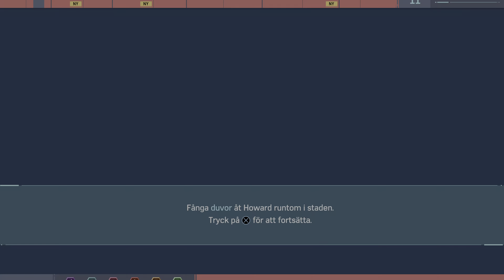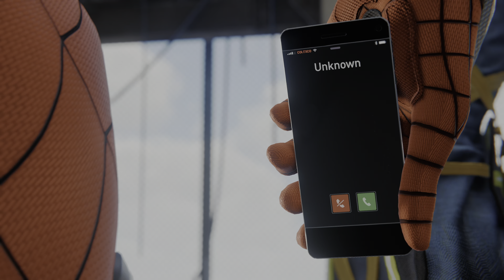Marvel's Spider-Man Remastered (PS5) Gameplay #08 Save fishes worker